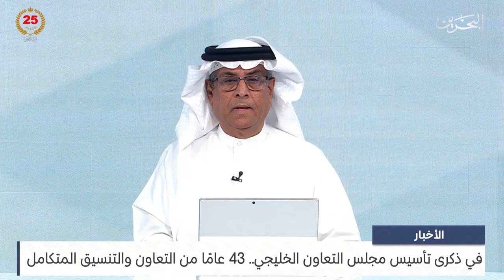البحرين مركز الأخبار : مداخلة هاتفية مع جاسم محمد البديوي الأمين العام لمجلس التعاون الخليجي